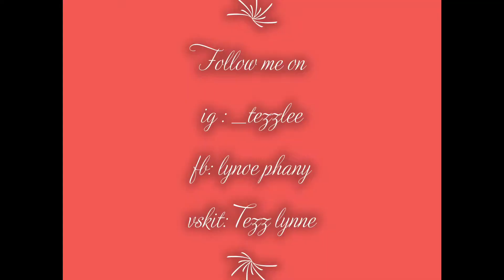CELEBRATING MY SISTER'S BIRTHDAY 🎉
Vskit @ Tezz Lynne